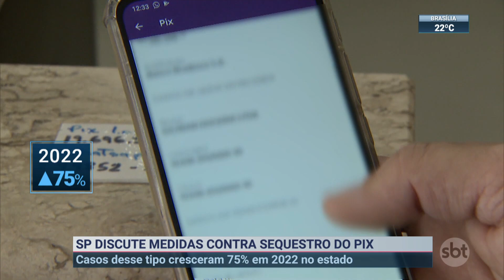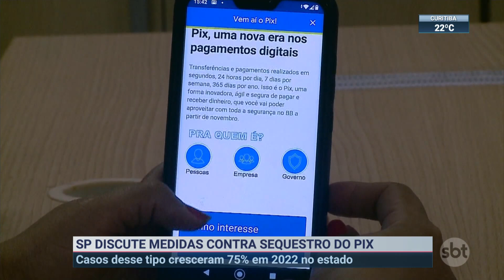SP discute medidas contra sequestro do Pix | SBT Brasil (03/03/23)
Representantes do Ministério Público de São Paulo e da Federação Nacional dos Bancos discutiram, nesta 6ª feira (03.mar), medidas de segurança contra os golpes de sequestro do Pix. A ocorrência desse crime aumentou 75% em 2023